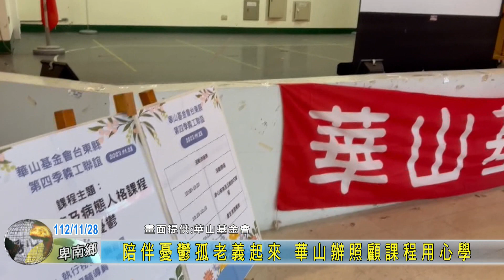20231128 陪伴憂鬱孤老義起來 華山辦照顧課程用心學